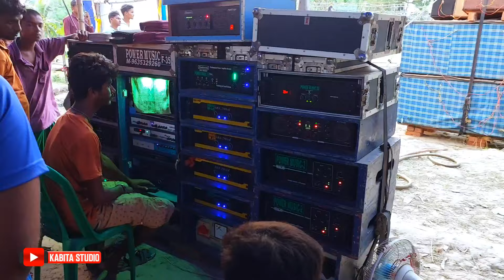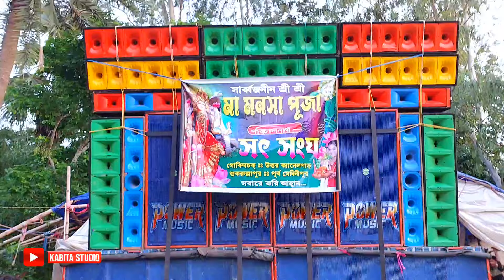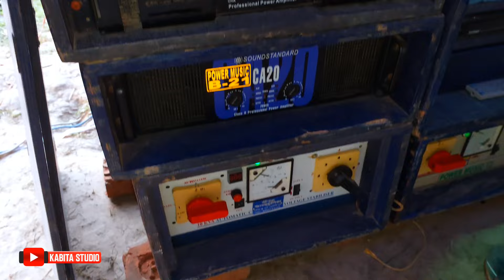Power Music - সবাই ভিড় জমিয়েছে দেখার জন্য || গোবিন্দচক মনসা পূজা উপলক্ষে || KABITA STUDIO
KABITA STUDIO